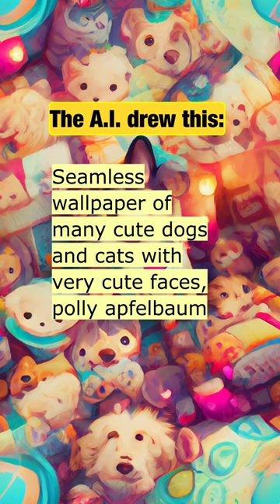Seamless wallpaper of many cute dogs and cats with very cute faces, polly apfelbaum